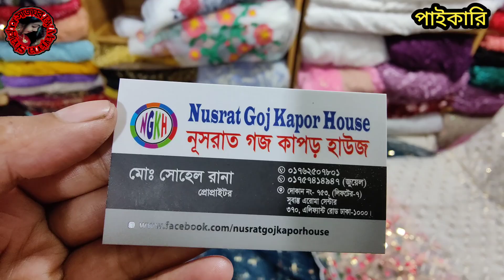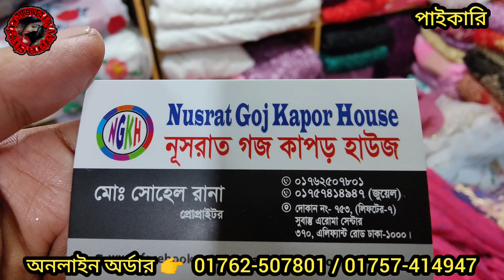মাত্র ২০০ টাকায় গজ কাপড় নিউ মার্কেট। পাকিস্তানি ইন্ডিয়ান গজ কাপড়ের বিশাল মেলা